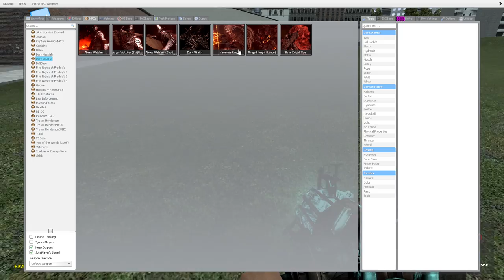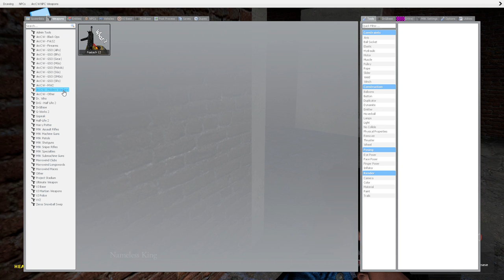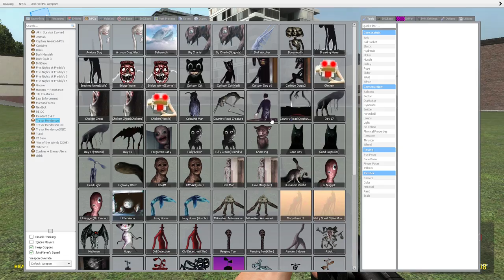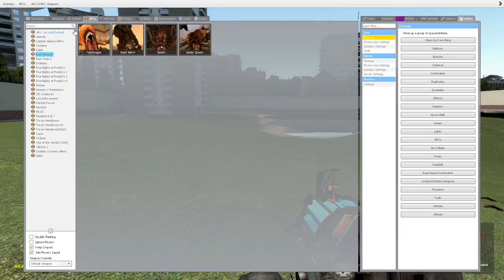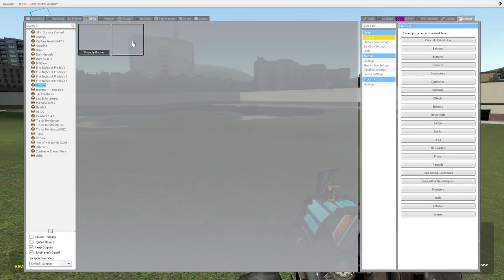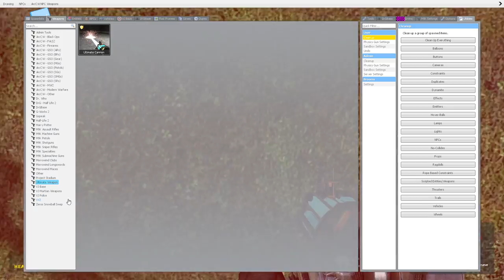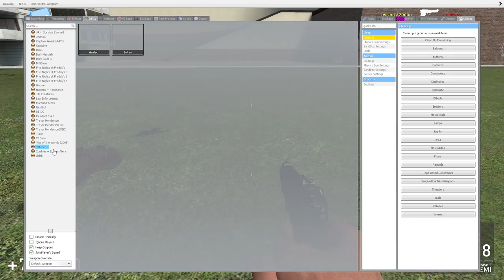messing around in garry's mod also channel update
i tell you guys some news and about some garry mod  mods